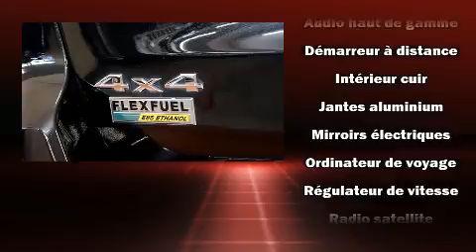2015 Jeep Grand Cherokee in Laval, QC H7S 2E7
Voici votre prochain coup de foudre: le Jeep Grand Cherokee 2015. Affichant un peu plus de 20 000 km au compteur, ce VUS 4 portes met la priorit�� sur le confort, la s��curit�� et son c��t�� pratique. Ce v��hicule propose une polyvalente transmission int��grale coupl��e �� une transmission automatique et un raffin�� moteur 6 cylindres. Parmi les principales caract��ristiques on retrouve un syst��me �� t��l��d��verrouillage, des lampes de lecture avants et arri��res, l'ouverture automatique de la glace du conducteur, le si��ge conducteur �� commande ��lectrique, le r��troviseur central avec fonction anti��blouissement automatique, un afficheur de la temp��rature ext��rieure, porte de chargement �� commande ��lectrique, et un r��gulateur de vitesse. Les passagers arri��re seront reconnaissants de la pr��sence de chauffe-si��ge en hiver. Comporte une t��l��commande int��gr��e d'ouvre-porte de garage, une autre des options distinctives de ce v��hicule. Avec des phares �� haute intensit�� lumineuse pour ��clairer la route, vous b��n��ficierez d'une visibilit�� optimale en toutes circonstances. Le toit ouvrant �� commande ��lectrique permet de se rapprocher de la nature et d'humer l'air frais en un tour de main. Le syst��me de navigation int��gr�� procure des instructions �� chaque intersection, et les commandes de cha��ne st��r��o au volant permettent d'ais��ment r��gler le syst��me tout en conduisant. Jeep a mis la s��curit�� des occupants au coeur de ses pr��occupations avec les ��quipements suivants: coussins gonflables �� l'avant avec d��tecteur de poids du passager, rideaux gonflables pour prot��ger la t��te, syst��me antipatinage, syst��me d'assistance au freinage, appuis-t��te avant anti-coup de fouet, un syst��me antivol, syst��me de communication d'urgence, et freins �� disque aux 4 roues avec antiblocage. Les essuie-glaces �� balayage intermittent se mettent automatiquement en marche d��s la premi��re goutte de pluie. Notre personnel comp��tent est �� votre disposition pour r��pondre �� toutes vos questions. Nous vous aiderons �� trouver le bon v��hicule au prix qui respecte votre budget. Prenez quelques instants pour effectuer un essai routier!